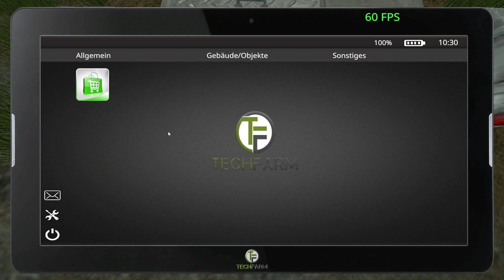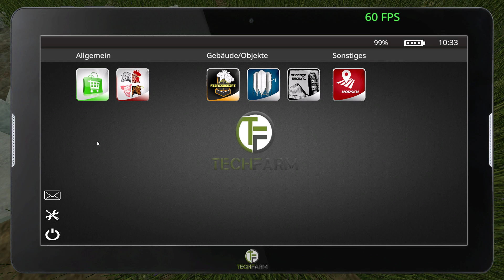Ls 17 Hof Bergmann #33 /Dasf man das ?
Möchtest du den Landwirtschafts Simulator kaufen?

          Kontakt an mich:
Ts:ts.gaming-point.de

          Schreibe uns ein Kommentar!
         Weiterempfehlen!